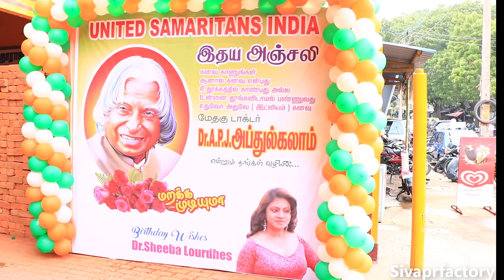United Samaritans India-Dr.Sheeba Lourdhes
சென்னை வில்லிவாக்கத்தில் விளிம்புநிலையில் வாழும் குழந்தைகளோடு தனது பிறந்தநாளை சிறப்பாக கொண்டாடிய மிஸ் தமிழ்நாடு பட்டம் வென்ற முன்னாள் அழகி ஷீபா

சென்னை வில்லிவாக்கம்

ஜீலை 27

சென்னை வில்லிவாக்கத்தில் உள்ள தனியார் மண்டபத்தில் வில்லிவாக்கம் பாரதி நகரில் உள்ள கடந்த ஐந்து ஆண்டுகளாக எச்ஐவியால் பாதிக்கப்பட்ட மக்களுக்கும், பெண்களின் முன்னேற்றத்திற்க்கும், விளிம்பு நிலையில் இருக்கும் குழந்தைகளின் கல்விக்கு உதவிபுரிந்து வரும்  Hive foundation சார்பாக நடத்த படும் கம்யூனிட்டி சென்டர் மூலம்  பராமரிப்பில் உள்ள நூறு குழந்தைகளோடு தனது பிறந்தநாளை மிகச்சிறப்பாக கொண்டாடினார் எழுத்தாளர், உளவியல் நிபுணர்,சமூக சேவகி, மனித உரிமை போராளி என பன்முக ஆளுமையுடன் வலம் வரும் மிஸ் தமிழ்நாடு பட்டம் வென்ற முன்னாள் அழகி ஷீபா லூர்தஸ்.

சுவீடன் நாட்டிலிருந்து தமிழகம் வந்து களப்பணியாற்றி வரும் இவர் United samaritans india என்ற அமைப்பை உருவாக்கி தொண்டாற்றி வரும் இவர் தன்னுடைய பிறந்த நாளையும் தன்னுடைய முன் உதாரனமாக  இருக்கும் அப்துல்கலாம் மற்றும் பெரியாரின் பிறந்த நாள் மற்றும் நினைவு நாளையும் சமூகத்தின் விளிம்பு நிலையில் குழந்தைகளுடனும் கொண்டாடுவதில் பெருவிருப்பமுடைய இவர் தனது பிறந்த நாளை ஆதரவு அற்ற குழந்தைகளோடு கேக்வெட்டி கொண்டாடியது மற்றும் அன்றி அந்த குழந்தைகளுக்கு தேவையா ன நோட்டு புத்தகம் , பென்சில் பேனா போன்ற உபகரணங்களும் , உணவும் வழங்கப்பட்டது.

தொடர்ந்து பேசிய அவர் பெண்களின் முன்னேற்றத்திற்காக தமிழகம் முழுவதும் தொழிற்பயிற்சி மையத்தை நிருவி அவர்களின் வாழ்க்கை தரத்தை உயர்த்வதற்க்காகவும்,  ஏழை குழந்தைகளின் கல்வியை தொடர வழிவகை செய்யவும்,  அகதிகளாக இருக்கும் மக்களின் வழி அறிந்தவள் நான் ஆகையால் என்னால் முடிந்த உதவிகளை செய்ய முற்படுவேன் என்றும் கூறினார்.